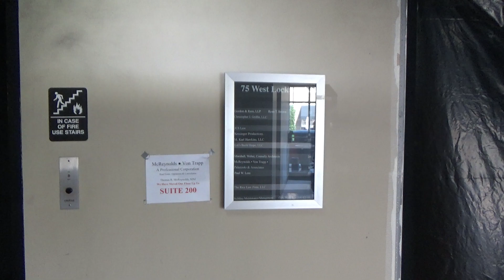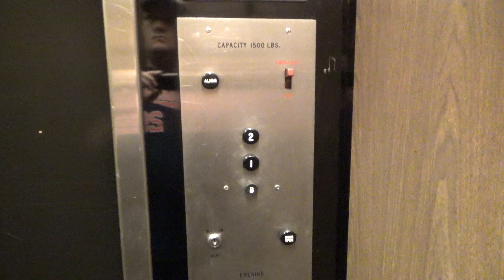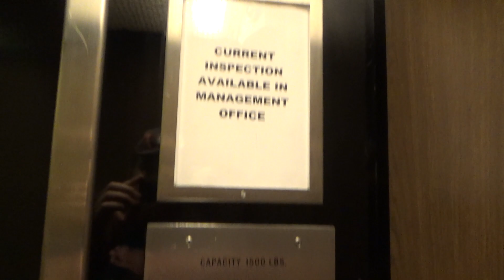Eberius Hydraulic Elevator @ 75 West Lockwood - Webster Groves, MO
This is the elevator at 75 West Lockwood in Webster Groves. This is a neat vintage Eberius (distributer of Montgomery) elevator with GAL fixtures. This one still runs fantastic, and has a very nice sounding motor. The 1st floor of the building is being renovated, however I don't believe they are planning on modernizing this elevator.

Installed- 1965